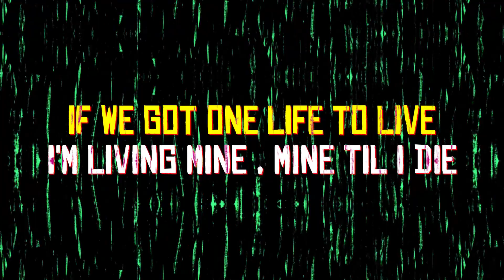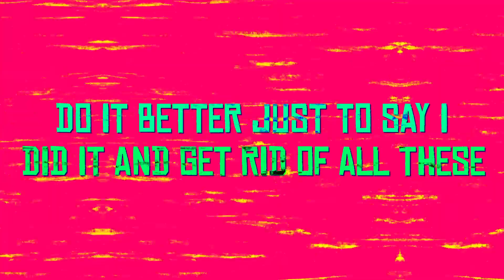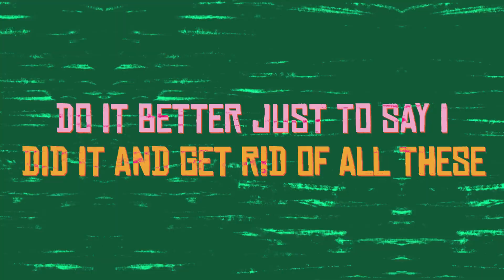"DO IT DIFFERENT" Lyric Video by MICKIE BABY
"Do It Different" is the hip hop follow up to Mickie Baby's r&b single "NO GOOD". Mickie Baby is a singer / songwriter / rapper / musician and model.
Her single "No Good" was her first single on the Starsworldwide label and showcased her singing and writing abilities. The song was widely received and garnered more than a million plays on SoundCloud.
"Do It Different" showcases her rapping skills and the follow up video to this lyric video will captivate your visual senses.
This song is part of the STARSWORLDWIDE "Graduation Class 20/20" Compilation..